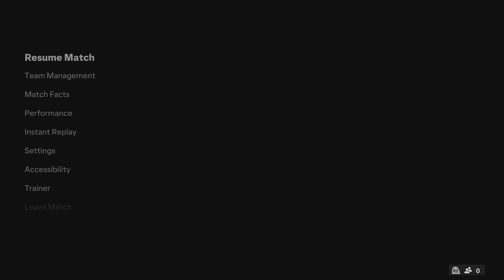THE MOST INSANE MATCH! 🐐 FUT Champs - FC 24 Ultimate Team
FC 24 PS5 Gameplay in 4K.